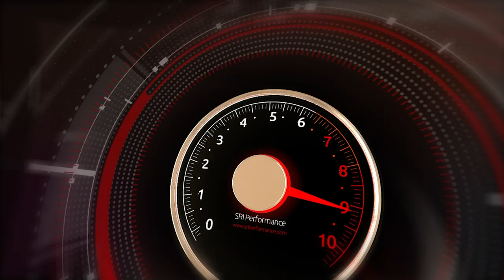58 Dodge Coronet Ryan's Rod and Custom Doug Curry - OATV (2022)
Meet Christine's younger sister! Doug Curry's Ryan's Rod and Custom built 58 Dodge Coronet takes the look of traditional hot rod styling with some modern muscle.  This 58 Coronet checks all the boxes for that " forward look"  to modern day hot rodding. Hear Doug's car story and all about one badass 1958 Dodge Coronet right here on Octane Addicts TV.

Video Chapters:
00:45   How Doug Curry got into Hot Rods
02:14   58 Dodge Coronet
05:52   Future of Hot Rodding